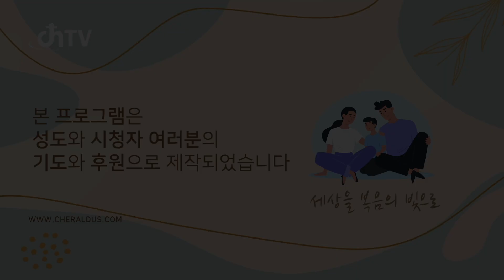양병규 목사 "연단과 불 시험을 잘 이겨라 (2)" (베드로전서 4:12-19) chtv